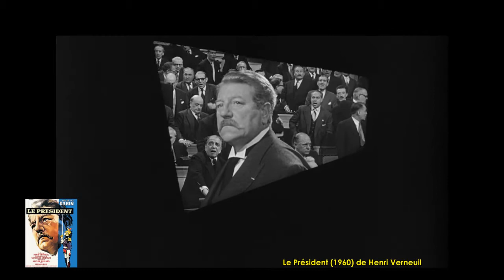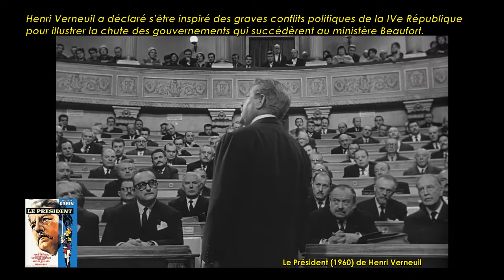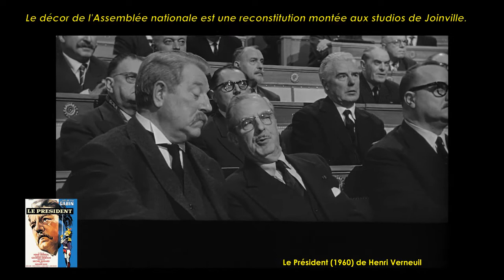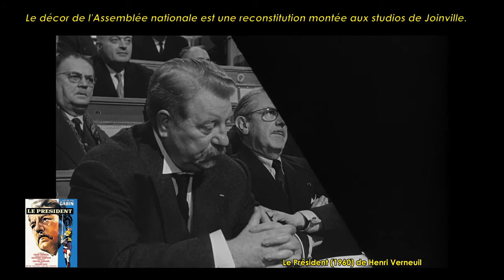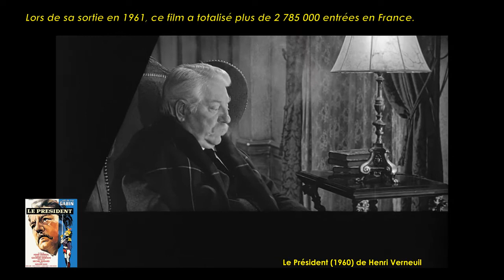Le Président de Henri Verneuil (1960) Cinemannonce 341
Retrouvez la bande-annonce du film Le Président ponctuée des secrets de tournage et d'anecdotes sur celui-ci.

🎥 Le Président est un film français d’Henri Verneuil, sorti en 1961.

✎ Agé de 73 ans, l'ex président français Emile Beaufort joue toujours un rôle central dans la vie politique du pays. La rédaction de ses mémoires lui permet de revenir sur son parcours et d'évoquer ses relations avec Philippe Chamalont, sur le point de devenir président du conseil...

🎬 Fiche technique
Réalisation : Henri Verneuil
Adaptation : Henri Verneuil, Michel Audiard
Date de sortie France : 1er mars 1961

☺ Distribution
Jean Gabin, Bernard Blier, Renée Faure, Alfred Adam, Louis Seigner, Léon Zitrone, Henri Crémieux, Robert Vattier, Françoise Deldick, Hélène Dieudonné, Pierre Larquey, Jacques Marin, Louis Arbessier, Raoul Marco, Héléna Manson